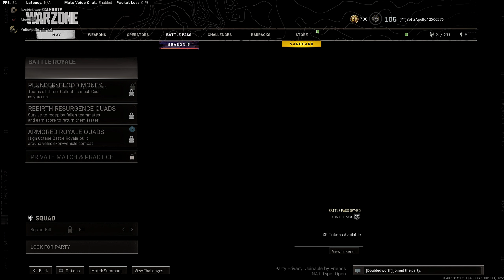THIS *BROKEN* AK74u CLASS IS OVERPOWERED IN WARZONE... (BEST AK74u CLASS SETUP) - COLD WAR WARZONE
Thanks For Stopping By and Supporting My Content!